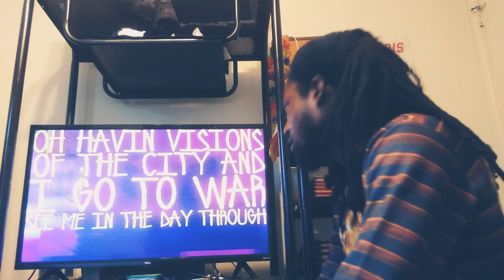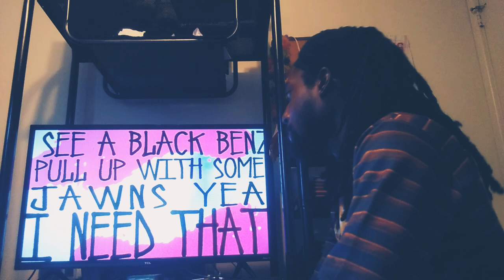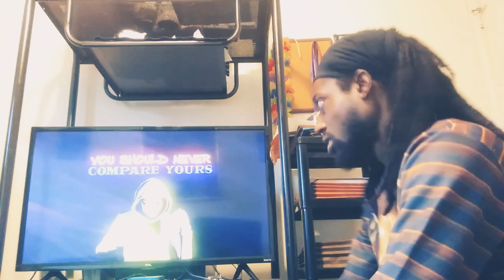THIS IS EMAZINGNESS! DEVO REACTS to KID Cudi & Eminem - The Adventures Of Moon Man & Slim Shady